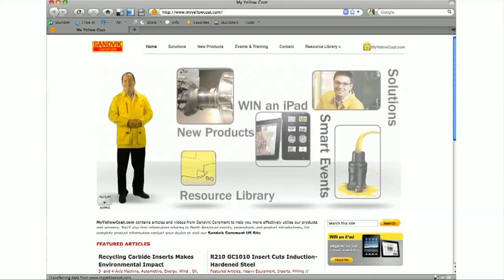Work in motion: What we do at LoSasso, a Chicago integrated marketing agency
Marketing leadership is no longer based on the largest budgets or the flashiest creative. At LoSasso, we win battles in the trenches—integrating a full arsenal of creative and technical marketing talents. No matter the medium, it's our job to be there, be engaging and be responsive. To listen carefully and measure diligently. To never stop improving our clients' ability to understand and meet the needs of their customers.
Creativity, accountability, results: That's our approach to building brands.